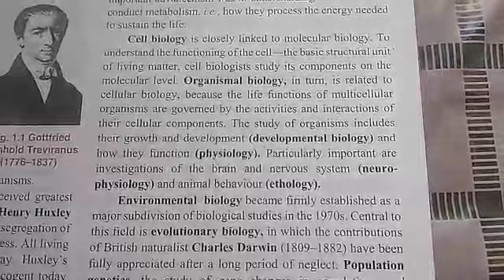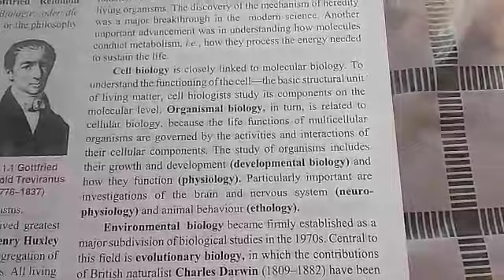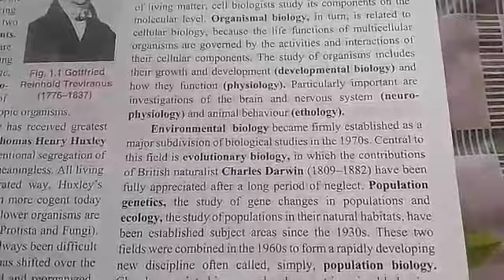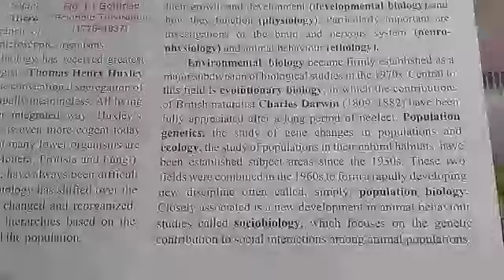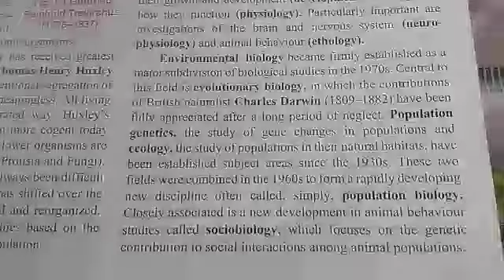Class-11 Biology by Yogendra Sir